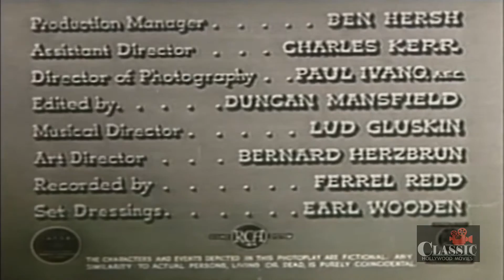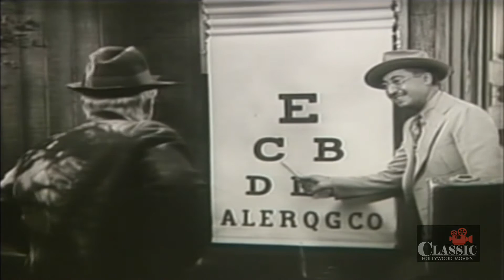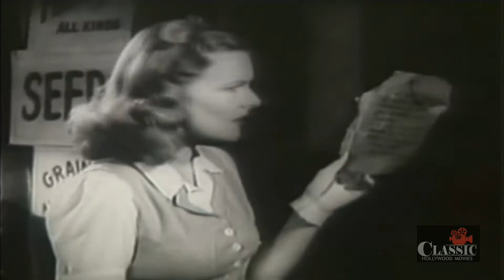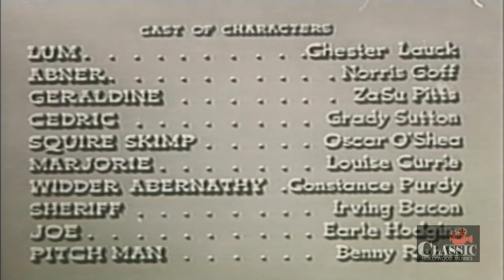The Bashful Bachelor (1942) | Full Movie | Chester Lauck, Norris Goff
Lum Edwards is annoyed with his partner in Pine Ridge's Jot-'em-Down general store, Abner Peabody, because Abner has swapped their delivery car for a racehorse. Lum is also too timid to propose to Geraldine, so he involves Abner in a "rescue" effort which nearly gets both of them killed. They try again, and this time Geraldine is impressed. Lum writes a proposal note, but Abner, by mistake, delivers it to the Widder Abernathy, who has been ready to remarry for years. This puts Lum in a peck of trouble until the sheriff appears with the Widder's long-gone and hiding husband.

Director: Malcolm St. Clair
Writers: Chester Lauck, Norris Goff
Starring: Chester Lauck, Norris Goff, Zasu Pitts